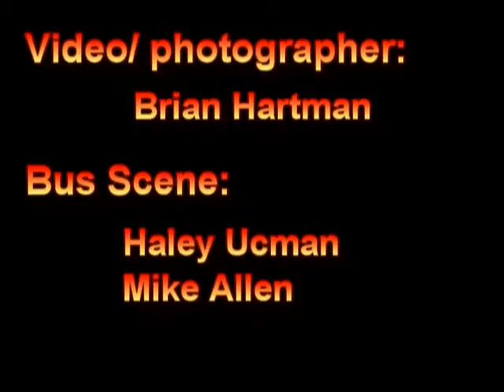The Credits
A lot of people put a lot of time and effort into making the videos in this playlist. These are the credits for those videos! A huge THANK YOU goes out to everyone who helps to make summer camp at Camp Allegheny possible!